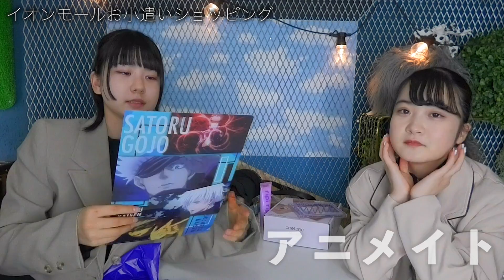イオンモールで姉妹爆買い！購入品全紹介してみたら…【のえのん】